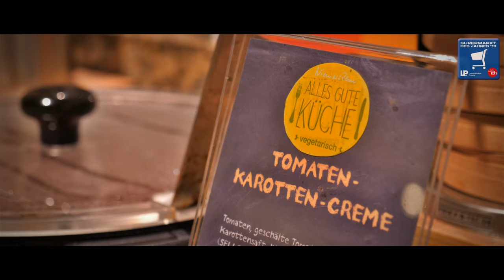EDEKA Niemerszein – Supermarkt des Jahres 2019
Unser Markt am Mühlenkamp ist SUPERMARKT DES JAHRES in der Kategorie „Selbstständige bis 2000qm“ geworden. Wir freuen uns riesig und sind mächtig stolz, diesen Preis eingeheimst zu haben. Als Familienunternehmen in zweiter Generation ist diese Auszeichnung eine tolle Bestätigung unserer Arbeit und Mühen.

Unser Bestreben ist es in puncto Qualität und persönlichem Miteinander eben den kleinen, aber feinen Unterschied zu machen und wir hoffen, dass wir das auch an Euch, liebe Kunden, stets vermitteln können. Dabei wären wir nichts ohne Euer Feedback, das uns aufs Beste anspornt, besser zu werden und den Sandkörnern im Getriebe den Garaus zu machen.

Unsere herzlichsten Glückwünsche gehen nicht zuletzt natürlich an das Team vom Mühlenkamp, das sich diese Auszeichnung redlich verdient hat. Wir sind stolz auf Euch und danken Eurem Einsatzwillen für gute Arbeit, den ihr immer wieder auf die Fläche bringt. HIGH FIVE & CHEERS! Jetzt wird erstmal für einen kurzen Moment tief ins Glas geguckt! 🍾🥂